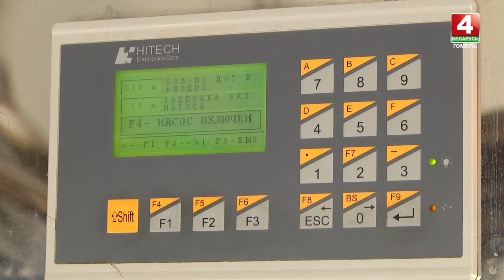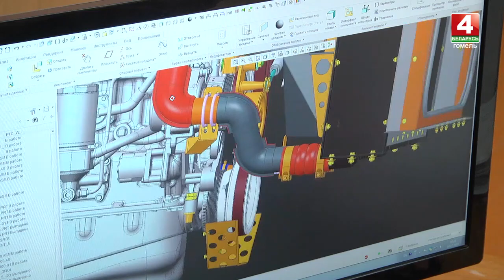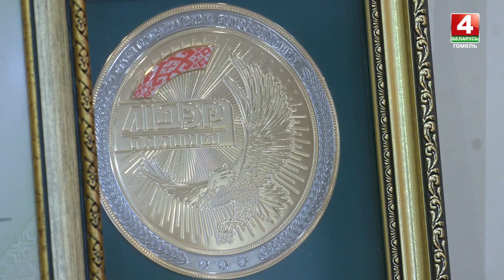Гомельщина. Итоги 2022 года. Экономика региона